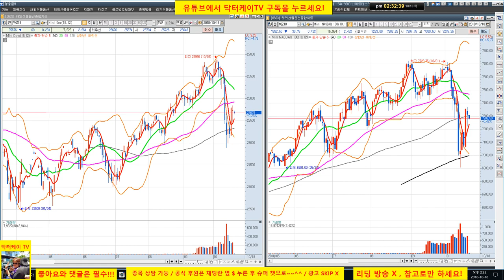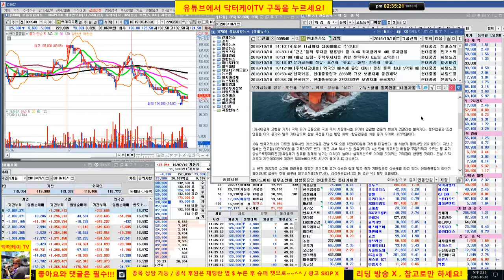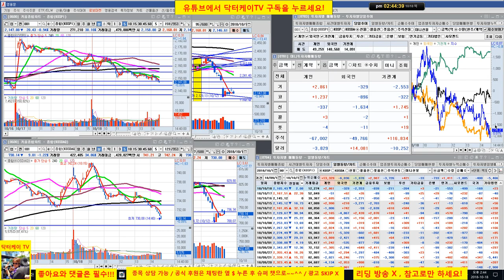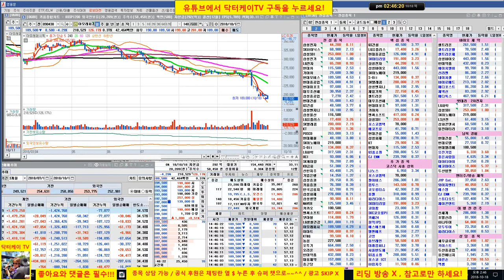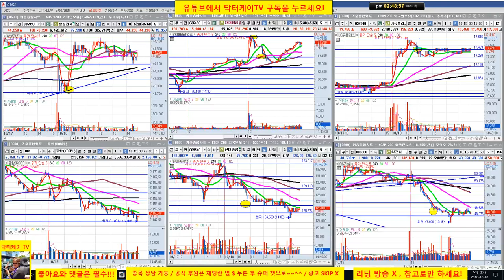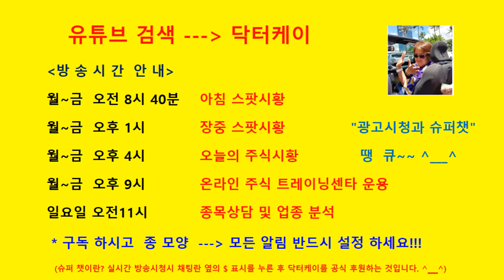= 닥터케이 TV =장중 스팟시황/181018/금리동결, 중국 하락 영향/코스피 코스닥 하락중 - 단기 대응 요구 싯점/삼성전자 매수 시그널 적중/셀트리온 삼형제 꺾였다